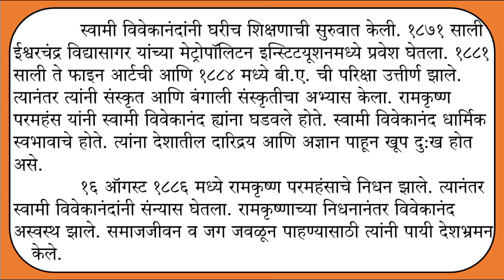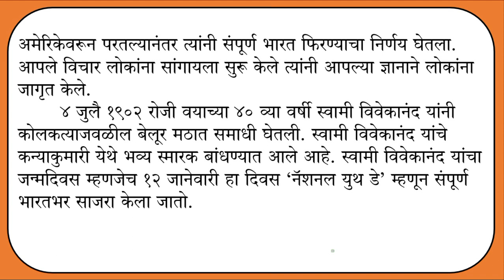स्वामी विवेकानंद मराठी निबंध | Swami Vivkekanand Marathi Nibandh | Essay on Swami Vivekanand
स्वामी विवेकानंद मराठी निबंध | Swami Vivkekanand Marathi Nibandh | Essay on Swami Vivekanand | swami vivekanand marathi mahiti